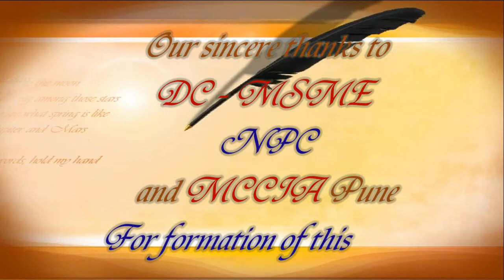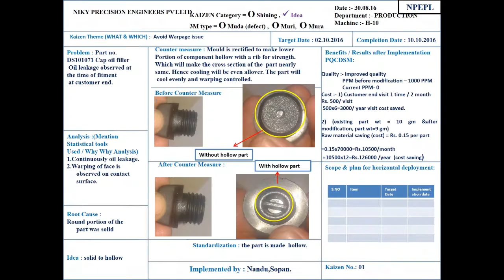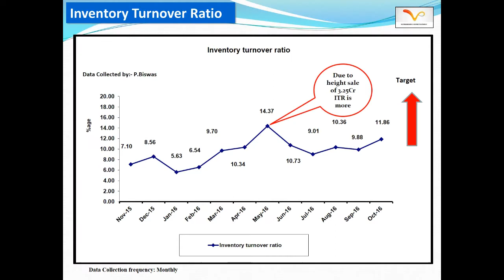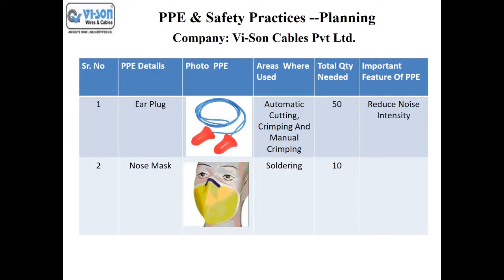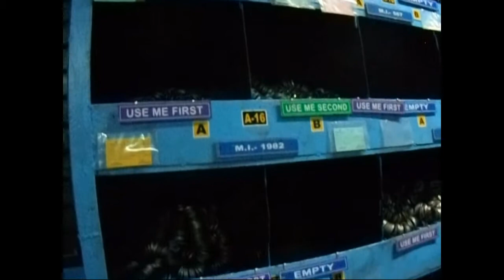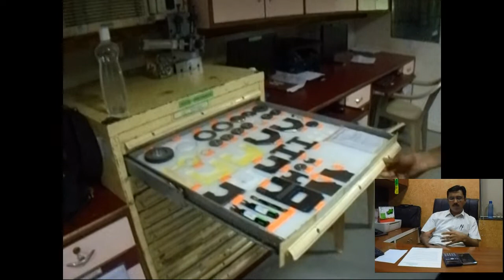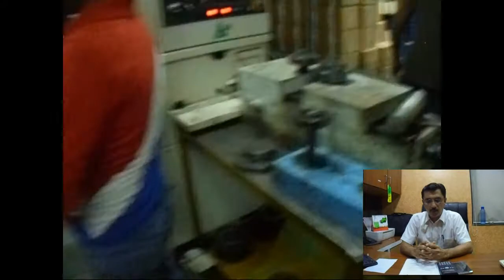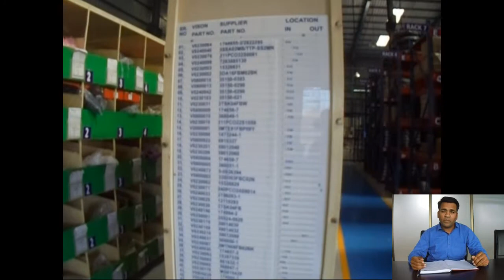Lean transformation journey of MCCIA Auto Component Cluster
This is a story of transformation of ten companies which were part of MCCIA Auto Component Pune Cluster counselled by Joyful Wokplaces, Pune. This cluster was led by Dr. Sumit Roy and his associates. Lean roadmap comprising of 5 Phases were implemented over a period of 18 months. . Phase 1 focused on development of roadmap, while Phase 2 for an organization and shop floor setting. The 3rd phase was more on development of arrangements on shop floor and 4th phase was spent on development of systems for lean production planning, Inventory control etc. Phase 5 focused on employee’s involvement for Kaizen, Poka-Yoke & 8D based problem solving.This cluster had ten companies out of which three were from Sheet Metal Parts & welding assemblies background, two from machining, one from Aluminium foundry & machining, one from wiring harness, one from Injection molding, one from Fasteners, and one from Rubber industries. These companies had various types of operational facilities like; Pressing, machining, Aluminium casting, Fabrication, Assembly, wiring harness assemblies and testing, injection molding, Rubber molding & Rubber metal bonding, etc.